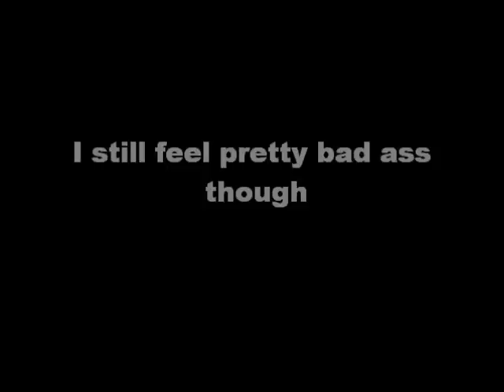Chelsey 245lb Deadlift @ Powerhouse Training Systems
So I feel like I'm finally making more progress with my lifts. Before this the most I had lifted with a straight bar was like 185 or something so this was huge for me.

Song: Linkin Park - Faint